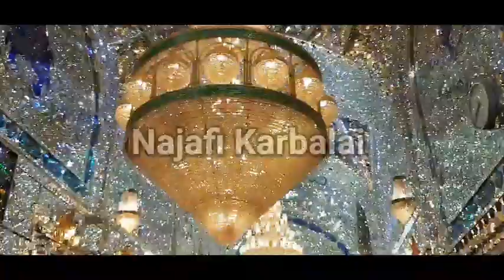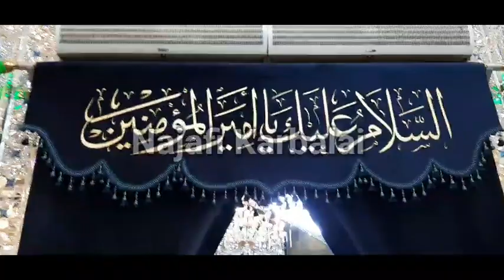Jashan Eid e Ghadeer | جشن عید غدیر نجف اشرف | Najafi Karbalai | 18 Zilhajj Ki Raat Lakhoh Zaireen